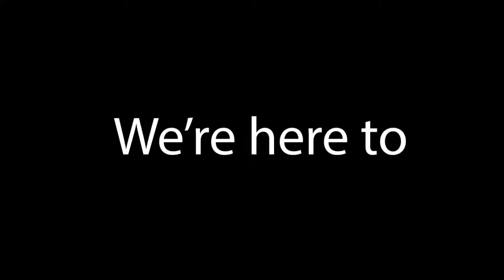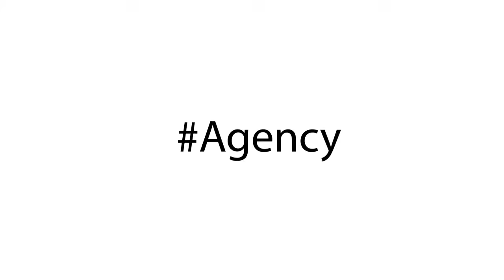Burelli: 'El 70-30 Contra Maduro es un Referéndum del Pueblo Venezolano' - Perspectivas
“Maduro no tiene ningún mandato para gobernar," declara contundentemente Pedro Mario Burelli en esta reveladora entrevista de "Perspectivas." Gaby Perozo conversa con el ex miembro de la Junta Directiva de Petróleos de Venezuela y analista político, quien profundiza en la reacción de Estados Unidos hacia la política venezolana, especialmente en relación con la reciente declaración sobre las elecciones y la victoria de Edmundo González. Burelli explica que la proclamación del CNE y la transición democrática son esenciales, destacando la falta de gobernabilidad de Nicolás Maduro tras una derrota electoral abrumadora. "Una elección, una derrota de ese porcentaje es básicamente lo equivalente prácticamente a un revocatorio," añade, subrayando la nulidad del mandato de Maduro.
"El secretario Blinker, en una declaración tajante, dice: 'Nosotros vimos unas actas. Tenemos clarísimo que el ganador es este punto'," cita Burelli, haciendo referencia a la posición clara de Estados Unidos sobre los resultados electorales. Además, Burelli aborda la respuesta ambigua de la comunidad internacional, especialmente de países como México, Brasil y Colombia, ante la situación en Venezuela. Critica las posturas tibias y la falta de acciones concretas, subrayando las complicidades y relaciones turbias con el chavismo y el narcotráfico. Burelli también comenta sobre la racionalidad de las acciones de Maduro, considerando su temor a perder el poder y enfrentar consecuencias por sus crímenes. La entrevista profundiza en los posibles escenarios de transición y las dificultades que enfrenta la oposición en su lucha por la democracia en Venezuela.

1️⃣ Cobertura de última hora: Te traemos noticias al instante y en tiempo real, para que siempre estés al tanto de lo que ocurre en el ámbito nacional e internacional.

2️⃣ Análisis profundo: Nuestro equipo de expertos analiza los eventos y tendencias más importantes, ofreciendo perspectivas únicas y detalladas.

3️⃣ Entretenimiento variado: Disfruta de una amplia gama de contenido entretenido, desde entrevistas exclusivas hasta programas de opinión, deportes, cultura, emprendimiento y crecimiento personal.